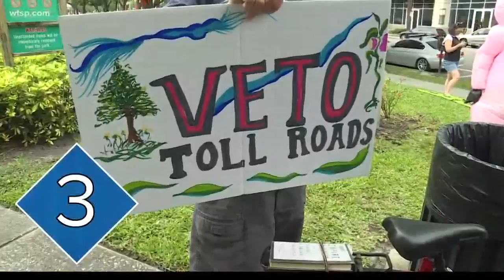News in Numbers: $2 billion award given in Monsanto case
A couple claimed the weedkiller Roundup caused their cancer, but the company says they had other illnesses. Meanwhile, protesters want Gov. DeSantis to veto three new toll roads, and the governor says Russian hackers got into the voting systems in two Florida counties.